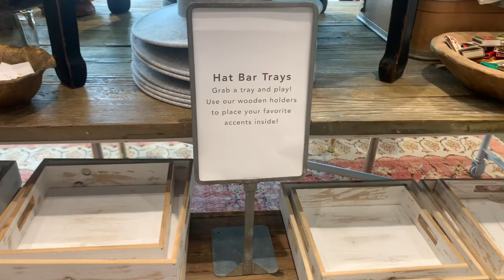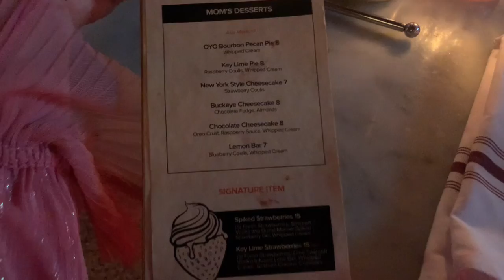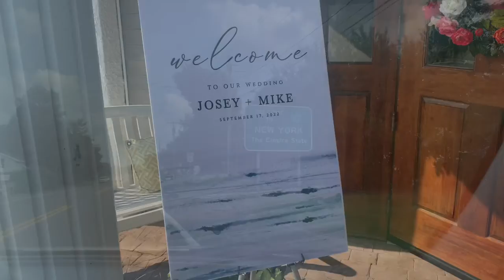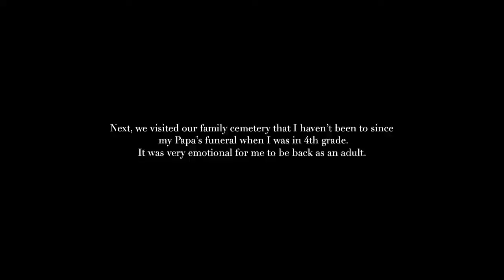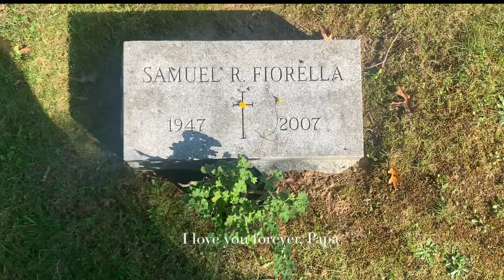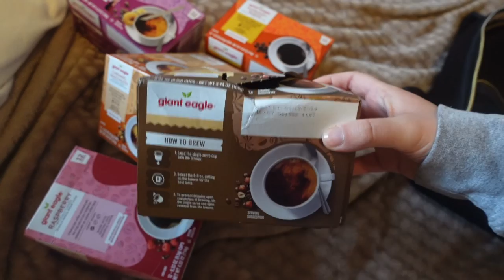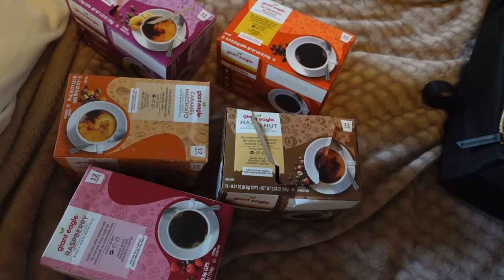24th Birthday Haul + Mini Travel Vlog (Ohio + New York) ✈ 💕✨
In this vlog I turn 24, take you through a birthday haul, travel home to Ohio and road trip to New York for a wedding! Enjoy this action packed vid :) I know it’s one I’ll cherish forever!

-MK